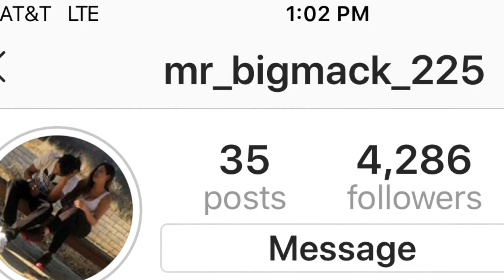GUDDA - GUDDAMACK MONDAYS FREESTYLE (REACTION)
SHOULD I DO MORE REACTIONS?

Comment more ideas 💡 below 👇